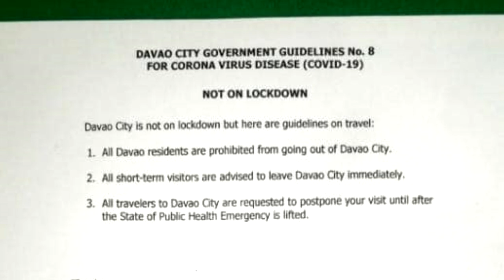COVID-19 | Huwag magpanic buying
Ito ang advice sa lahat ng pinoy sa Pilipinas. Huwag po tayo mag panic buying.